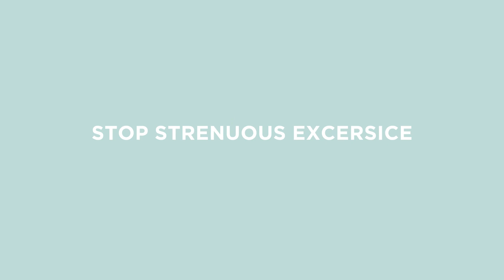After Care for your PDO Threads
Arden Ballard, MS, PA-C, ATC tells you all you need to know about your recent PDO Thread treatment.

Come see us at Rediscover Aesthetics in Mandeville, LA. We're located inside Franco's Health Club and the O Spa!